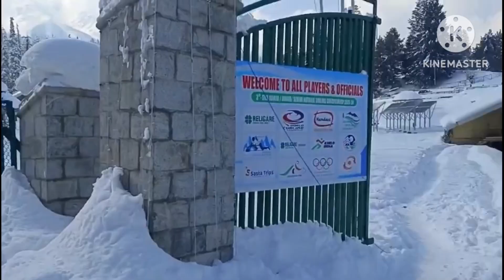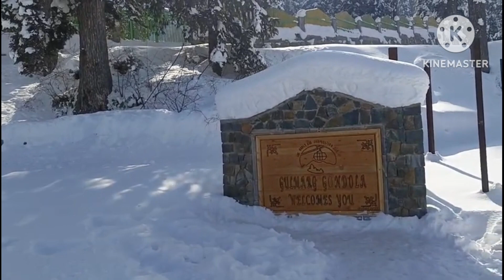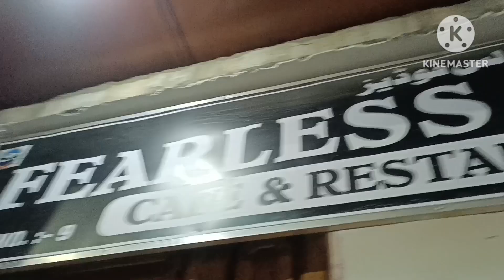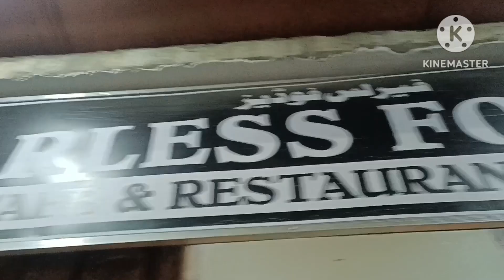ice లో devi పడిపోయింది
Devi vijay vlogs